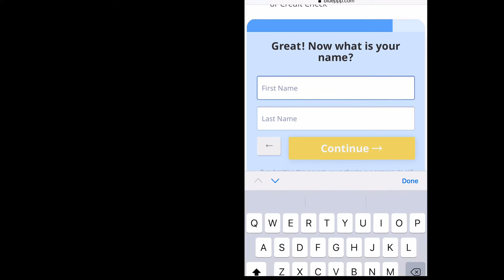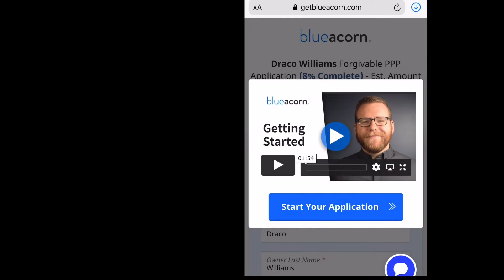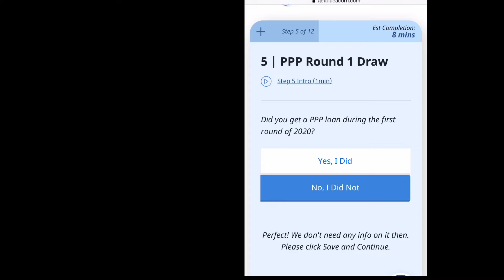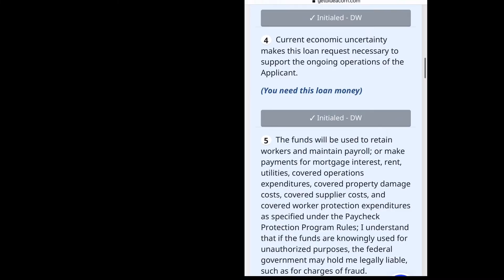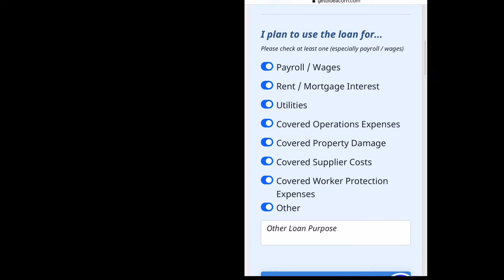How To Apply For The PPP LOAN (Approved)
Join Robinhood with my link and we'll both get free stock 🤝
Keep grinding Be Your Own Boss💪🏾